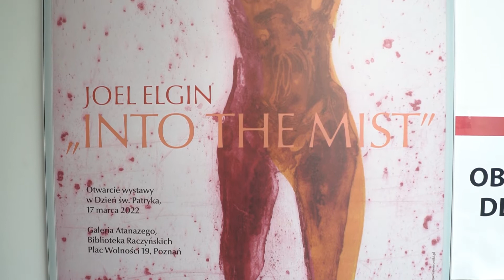DZIEŃ ŚW. PATRYKA W IRLANDII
Materiał o narodowym święcie Irlandii wraz z zaproszeniem na wystawę
„Into the mist”, Joel Elgin w Bibliotece Raczyńskich

Krzysztof Schramm - Wicekonsul Honorowy Irlandii